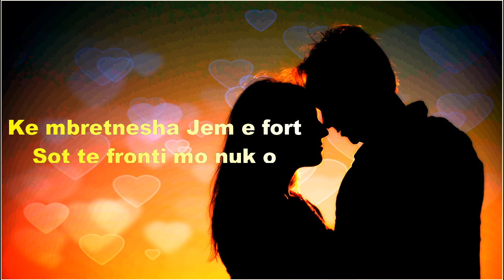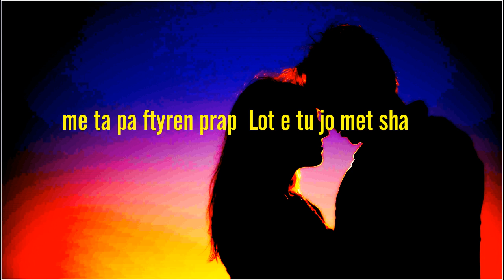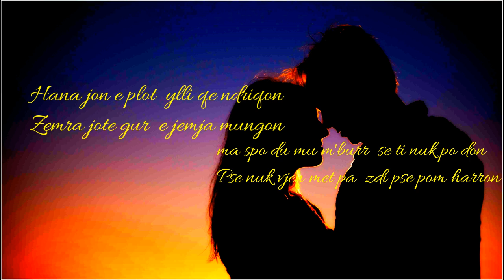Fitim Bajra - Mbretnesh